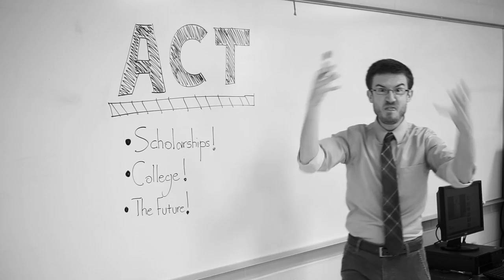TEST OUT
A parody of Twenty One Pilots' song, "Stressed Out," critiquing test culture and the pressures put on high school students when applying to colleges.

As always, many thanks go out to my students at Bishop Brossart High School.  You're all unquantifiably great!